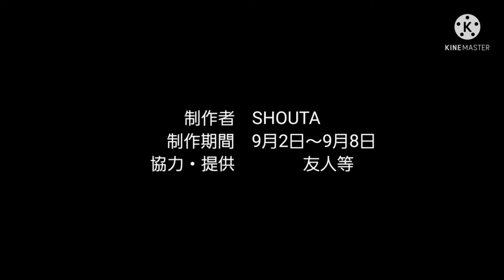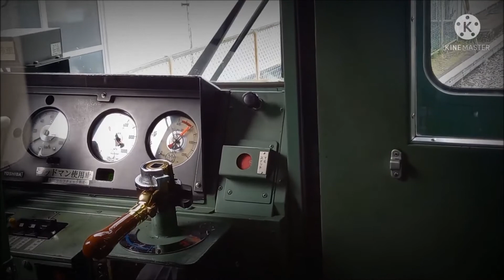【鉄道PV】~東京合作~＊twenty-one this game＊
今年も鉄道で日本全国盛り上げよう！！宮島485様主催　鉄道PVリレー2021スタート！！